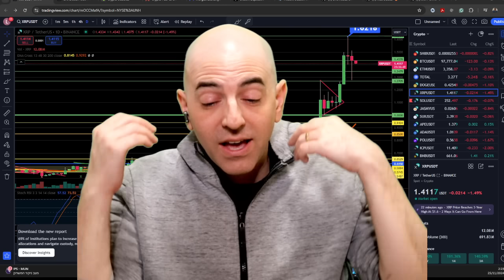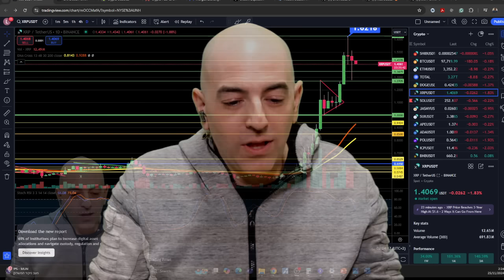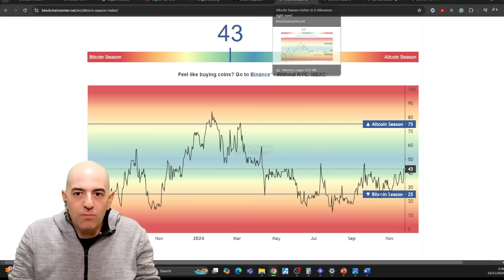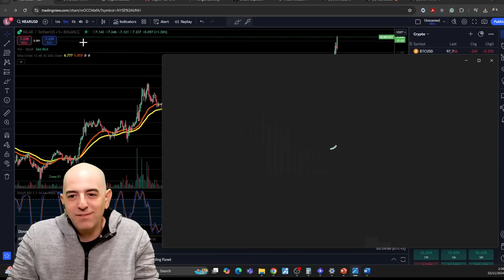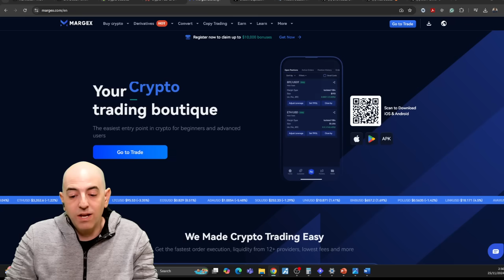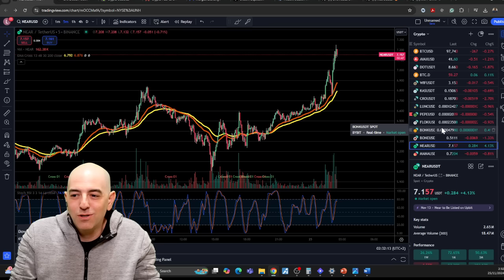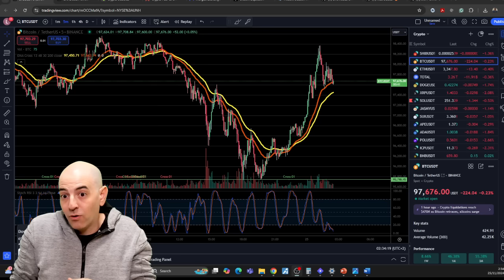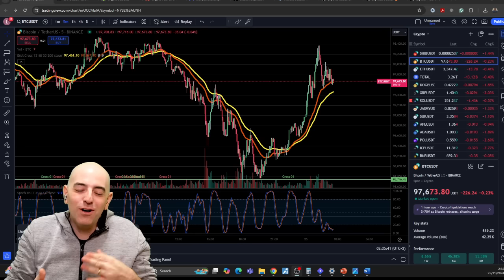⚠️IF YOU HOLD XRP RIPPLE DO THIS NOW!!!!!! (TO LATE!)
⚠️IF YOU HOLD XRP RIPPLE DO THIS NOW!